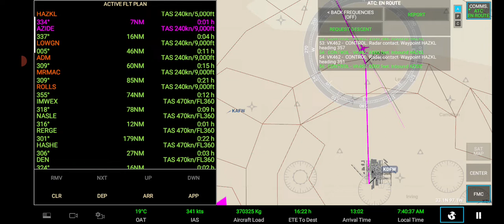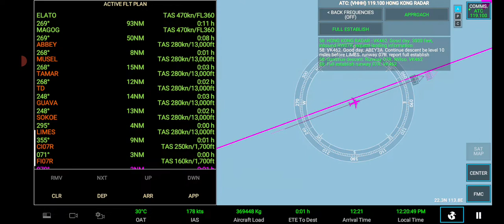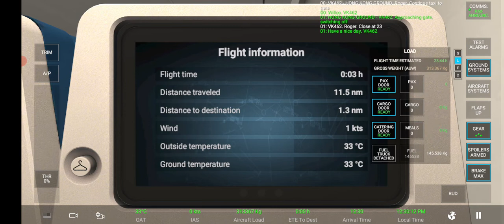RFS Boeing 777-300ER (77W) @ Flight VK684 Dallas DFW🇺🇲 - Hong Kong🇭🇰 (LANDING)